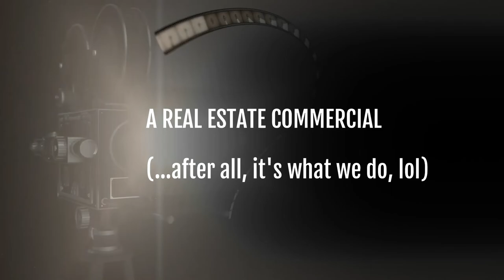Melinda Flynn & Mark McLeavy's Oscars® Movie Challenge 2022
We love what we do, and that is helping Sellers sell their properties and Buyer to buy properties! Even more than that, we love the people we get to work with and we appreciate the relationships we have made over the past 20+ years working together.

In addition to real estate, we really enjoy bringing people together and having fun from time to time. We're still doing our virtual Oscars® Bingo, and this year we are having our Oscars® Movie Challenge to stir up some extra fun. Anyone can play, but prizes are reserved for our clients and referral advocates. Register to play, see the rules, and download the movie list